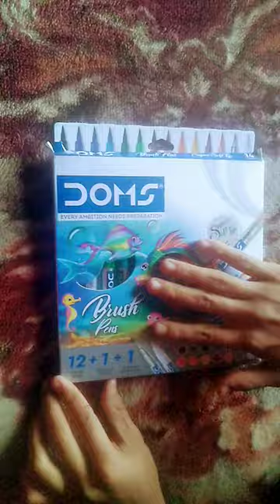brushpen drawing ❤️❤️❤️♥️ pou nd tiger drawing